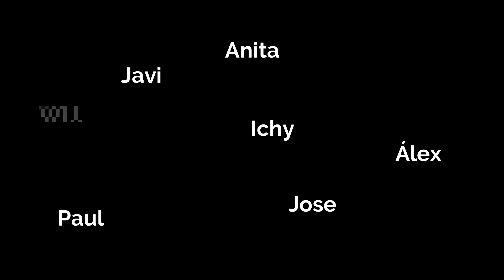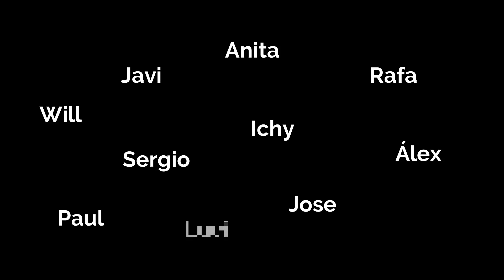Pas de la Casa 2019